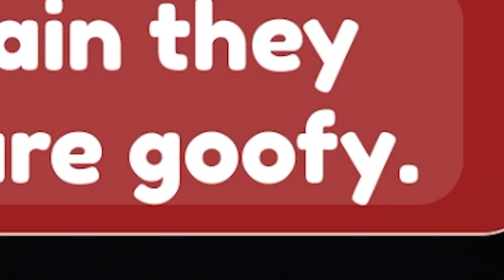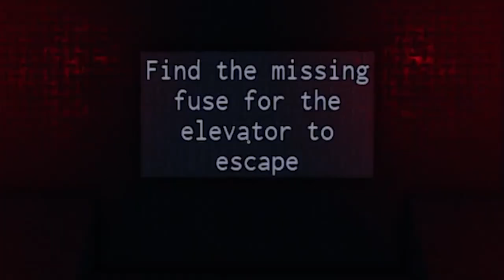i got THE SERCRET ENDING in Goofy Runners?- Roblox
Use CODE: BAXTRIX
Thanks!